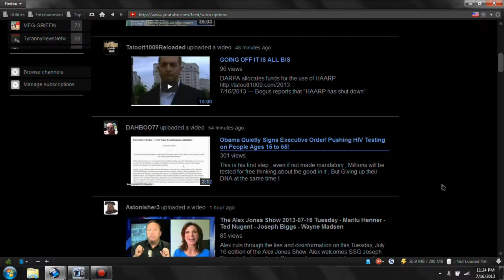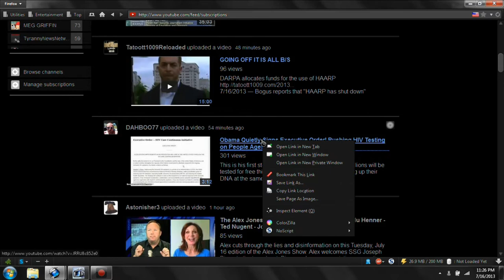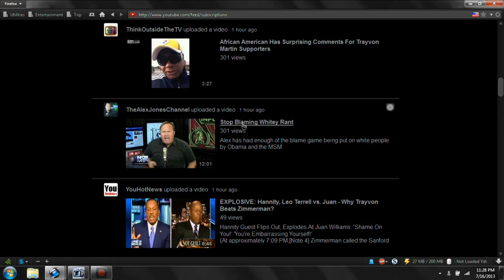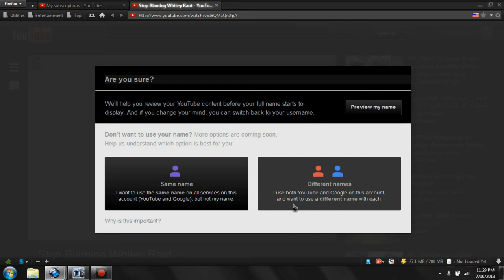Fuck You Google and YouTube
Put page numbers back on the channels uploads.(stop designing for phones or at least make their own interface)

Get rid of the One Channel design and go back to the previous design.

Way to make subscription categories after I finally went ahead and made other channels just for sorting only because I had to wait years of you not doing something that is so basic. And way to eff the implantation of that up so badly that no one uses anyway, quick tip, put the ability to add a subscription to a category right in the feed lists on the list items options.

Stop starting videos on auto quality. There's only like 5 options at most, why is it coded just for max quality, slowest or auto? Are you fucking kidding me here, you can't figure out how to code to let us set which of 5 qualities to have our vids start playing at? I could of coded that in kindergarten.

Stop giving strikes without any investigation.

Stop making the opt outs unclear on top of all the BS pf asking over and over. It's quite obvious your trying to trick people into it. That says a whole lot about you.

Just why can I only go back so far on My Subscriptions Uploads? Are you afraid of running out of virtual internet paper for pages? I know it has to take extra coding to put in the cutoff rather than letting the script naturally build as many pages as many times as you click load more. Making it hard for your users to access content? HAHAHAHAHAHA

I'm sure I've forgotten hundreds of other commonsense things that YouTube totally fucks up, so please leave your YouTube complaints in the comments.